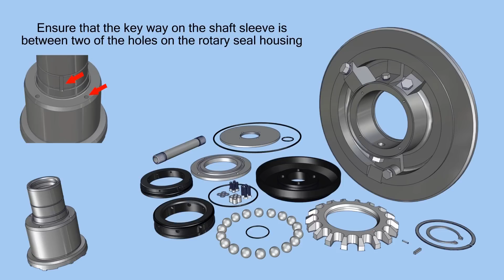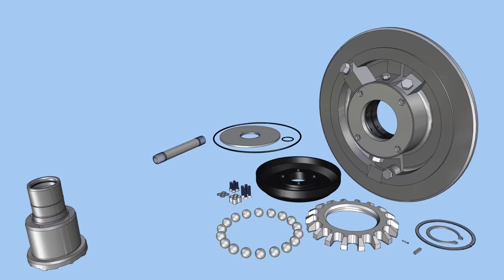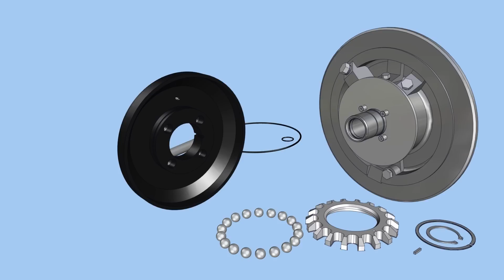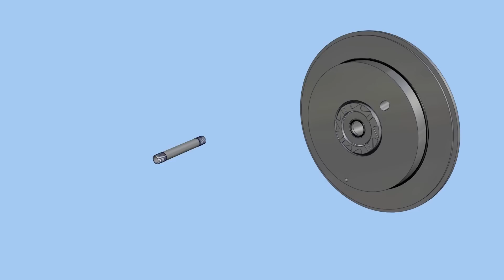DryLock® I Assembly (A7)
An extended look at the assembly of the DryLock I